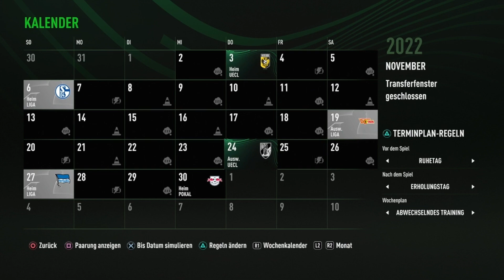BURKARDT ON FIRE! 1.FSV Mainz 05 FIFA 22 Karriere #14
Können wir den Einzug in die nächste Runde der Conference League klar machen? Und ziehen wir ins DFB Pokal Viertelfinale ein? Diese Fragen werden in dieser Folge geklärt.